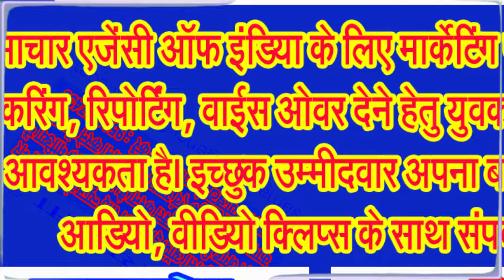बालाघाट से खाटू श्याम महाराज के दरबार में पैदल चलकर हाजिरी लगाने निकले श्रृद्धालू गुजरे सिवनी से...